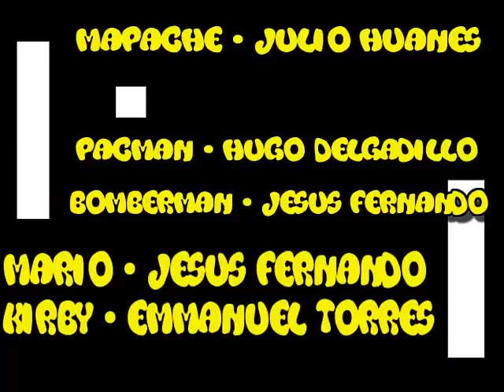Game Life / Reto Pong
Hola amigos soy Sr Mapache y soy un miembro de Game Life como ven estoy en un mundo de videojuegos , si quieres saber mas de mis aventuras entra aqui
(Esta sera de hora en adelante la pagina oficial , ya que en la otra tuvimos algunos problemas )